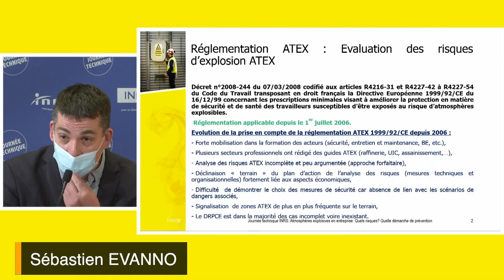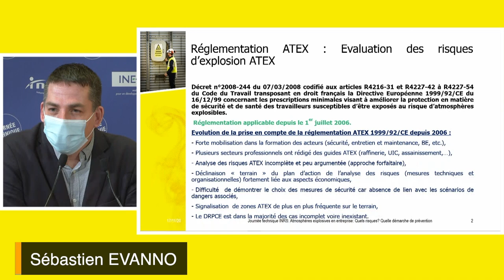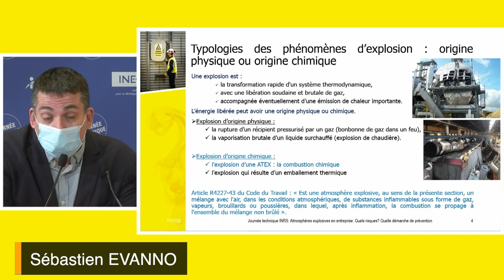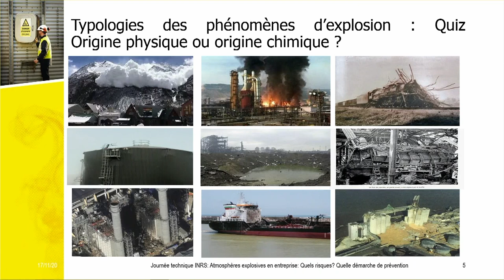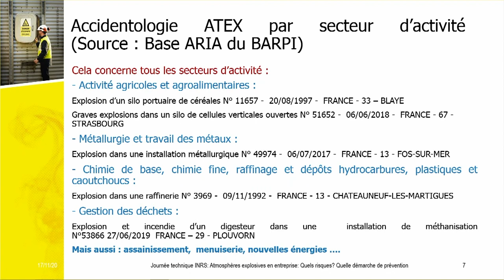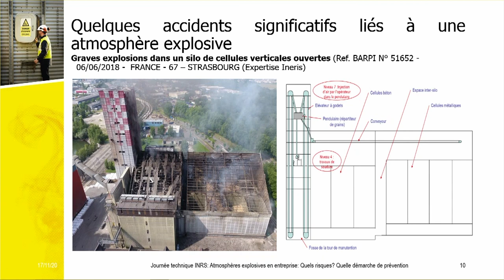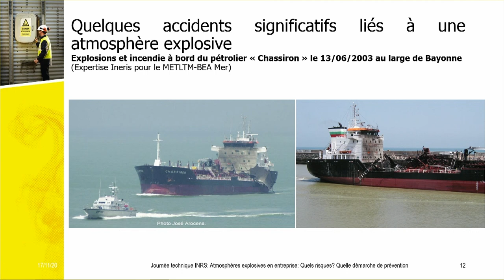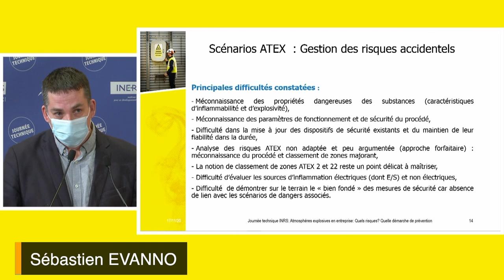Quelques accidents significatifs liés à une atmosphère explosive - Sébastien Evanno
Quelques accidents significatifs liés à une atmosphère explosive par Sébastien Evanno, Ineris.